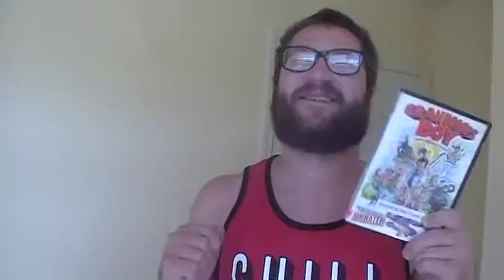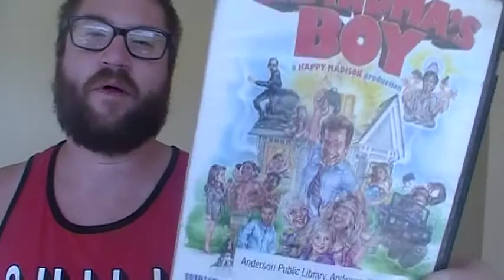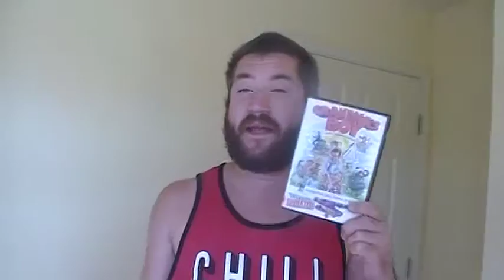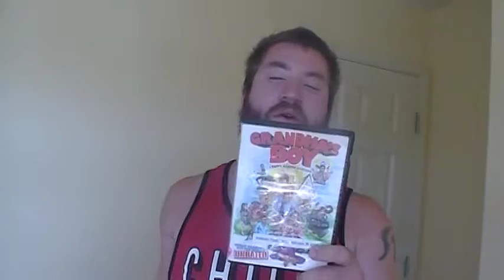Grandmas's Boy (2006) Simple Review #166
Grandma's Boy is a 2006 American gross out stoner comedy film directed by Nicholaus Goossen and written by Allen Covert, Nick Swardson, and Barry Wernick.[2] The film stars a video game tester who is forced to move in with his grandmother after being evicted from his home. Alongside Covert, the film co-stars Nick Swardson, Doris Roberts, Linda Cardellini, Shirley Jones, Shirley Knight, Peter Dante, Joel Moore, and Kevin Nealon.[2]